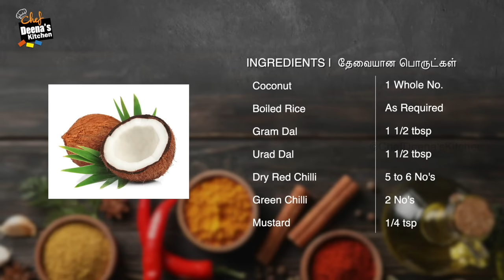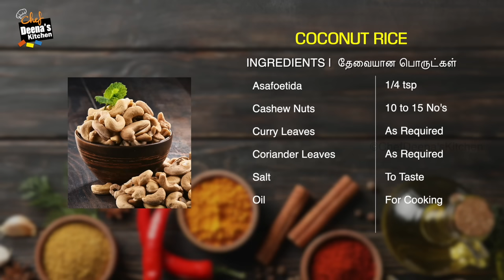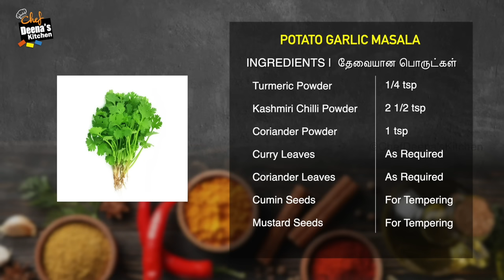தேங்காய் சாதம் & உருளை மசாலா | Coconut Rice & Urulai Poondu Masala | CDK 1269 | Chef Deena's Kitchen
Coconut Rice

Coconut - 1 Whole No.
Boiled Rice - As Required
Gram Dal - 1 1/2 tbsp
Urad Dal - 1 1/2 tbsp

Tomato - 3 to 4 No's
Garlic - 50g
Dry Red Chilli - 5 to 8 No's
Green Chilli - 1 or 2 No's
Cumin Seeds - For Tempering
Mustard Seeds - For Tempering
Tamarind - 1/2 Lemon Size